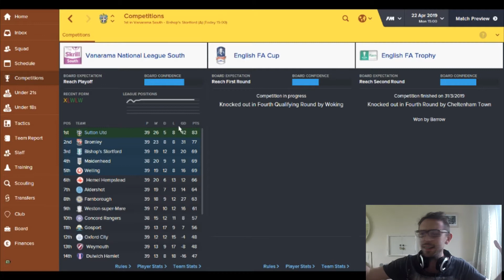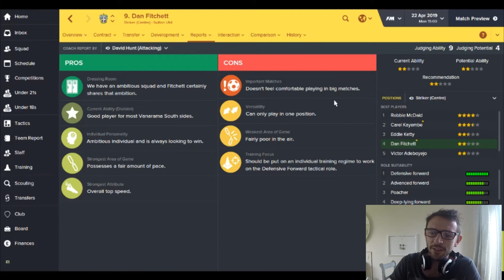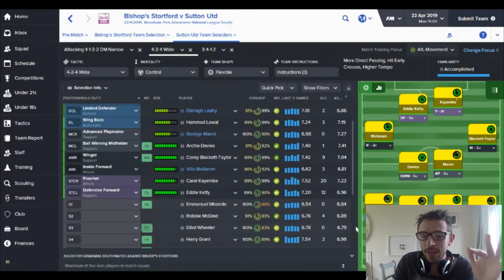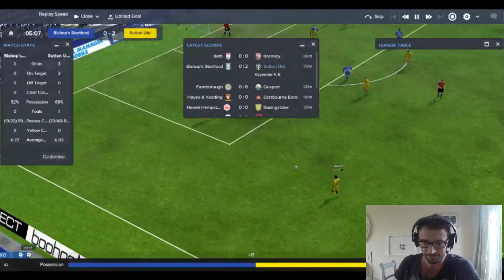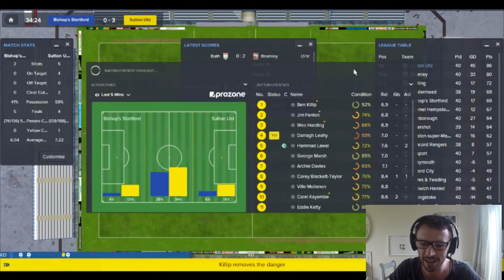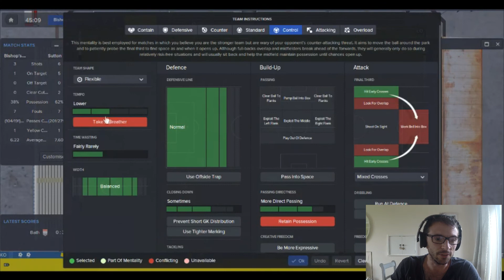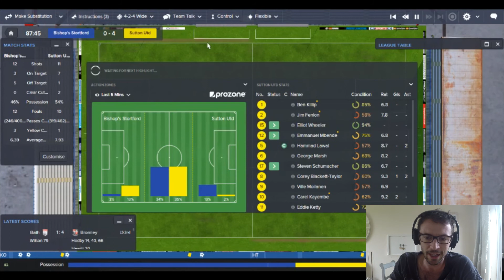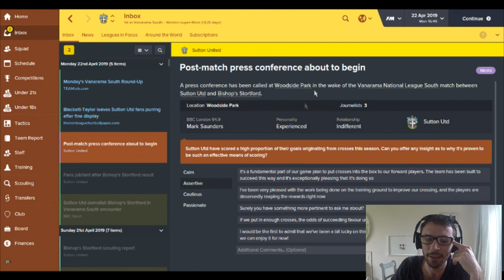The Sutton Scramble Part 41 | GOOD NEWS, BAD NEWS, AND GOOD NEWS | Football Manager 2016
Today's LIKE target can be 20! Check out the epic intro, that's worth a like eh?!

Welcome to the Sutton Scramble! This is my 3rd managing role in this FM16 save, after being sacked twice, Sutton United have taken me on.

Episode 41 - Today, a win against Bishop's Stortford will see me promoted. Or will it?